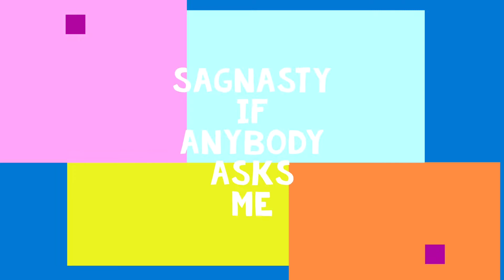P9.20: Number 9